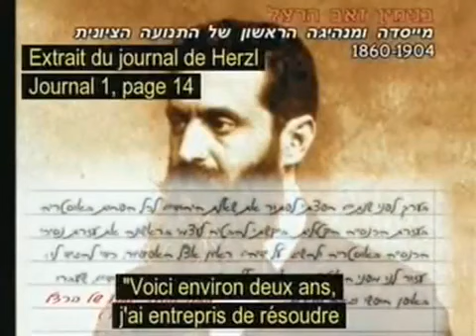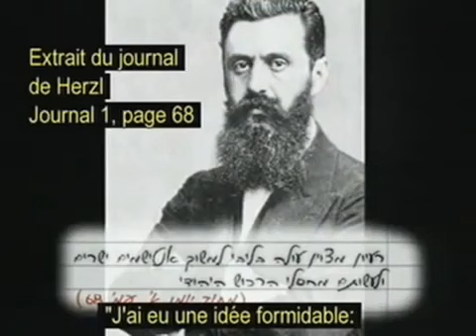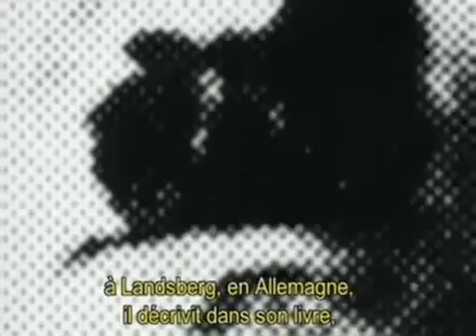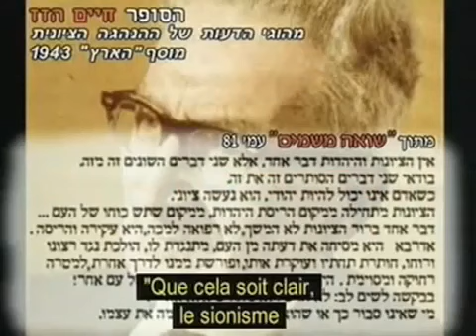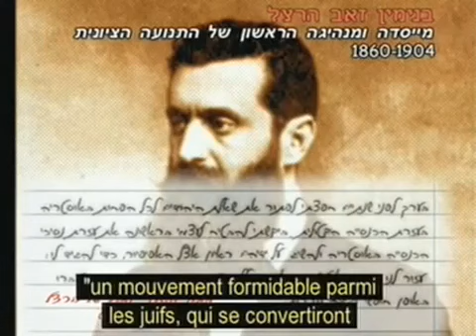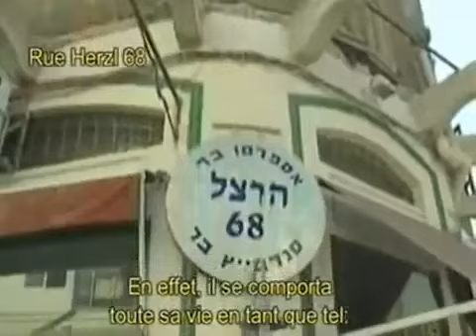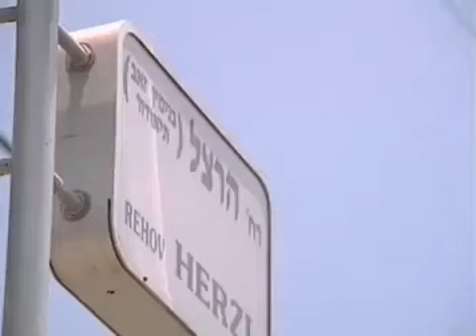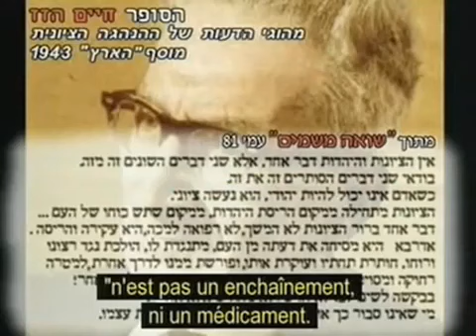Theodore HERZL - Le coté antisémite du Sionisme (Partie 1/5)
Pour tous ceux qui ne font pas encore la différence fondamentale entre antisémitisme et antisionisme et qui partent dans des amalgames délirants... Aussi pour instruire ceux qui se sont permis des commentaires haineux sur ma vidéo précédente...
Passionnant documentaire qui révèle le côté antisémite profond du Sionisme, en s'intéressant notamment à la rupture que HERZL voulait à tout prix marquer entre le modèle "ancien" du Juif religieux croyant, et le nouveau Juif sioniste (qui s'appuie sur le Talmud et non la Torah), empreint d'une volonté de s'assimiler au modèle de l'européen libéral laïc dans un premier temps, avant d'envisager un repli communautaire complet via la création de l'état d'Israël.
Il est important de comprendre que ce documentaire doit réconcilier les gens avec les Juifs, et surtout leur éviter d'amalgamer Sionisme et Judaïsme. D'ailleurs Israël mène la vie dure à tous les juifs antisionistes (exactions, emprisonnement, assassinats...)
Ce mouvement de Juifs contre le Sionisme prend d'ailleurs une ampleur de plus en plus grande un peu partout dans le monde, y compris en Israël.
Bon visionnage !
Paix et Amour à tous